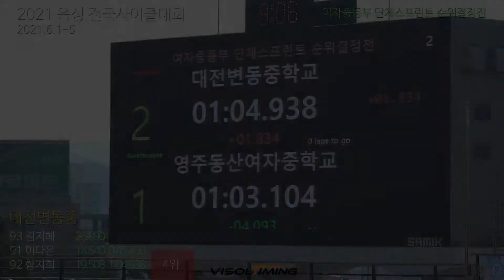여중 단체스프린트 4위 대전변동중 / 2021 음성 전국사이클대회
대전변동중

이다은
함지희
김지혜